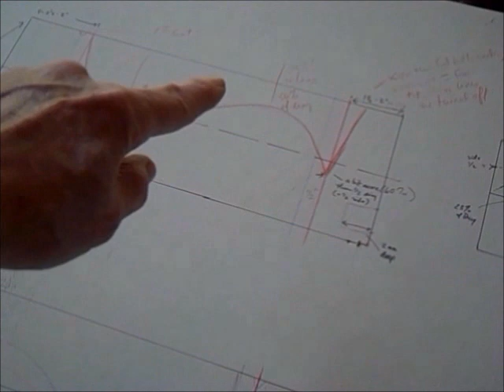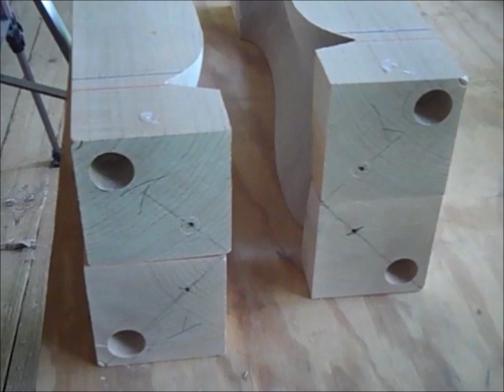CANDLE HOLDERS 10 MIN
This video is an overview of the methods and strategies I used to create the tall candle holders.  I am ready to reveal all that I know because I am no longer able to travel due to severe osteoarthritis.  I will be offering a 1-2 week residency in my studio for 2 people at a time towards the end of 2015. Check my web site for details in 2015.